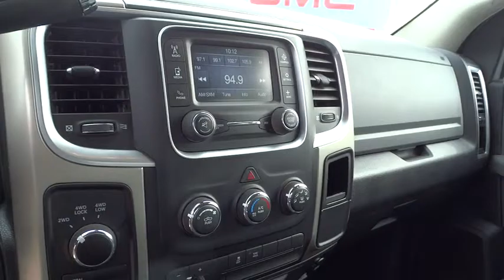2014 Ram 2500 Dublin, Pleasanton, Livermore, San Ramon, and Danville, CA GR5723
2014 Ram 2500
Dublin Kia: Servicing Dublin, California near Pleasanton, Livermore, San Ramon, and Danville, CA.
2014 Ram 2500 SLT, BLUETOOTH - Stock#: GR5723 - VIN#: 3C6TR5DT8EG195196

Dublin Kia
4300 John Monego Court

PREVIOUS DAILY RENTAL. Prices do not include government fees and taxes, any finance charges, any dealer document processing charge, any electronic filing charge, and any emission testing charge. Want to save some money? Get the NEW look for the used price on this one owner vehicle. Previous owner purchased it brand new! This dependable truck is the reliable work companion that will always be there to help get you through the day.